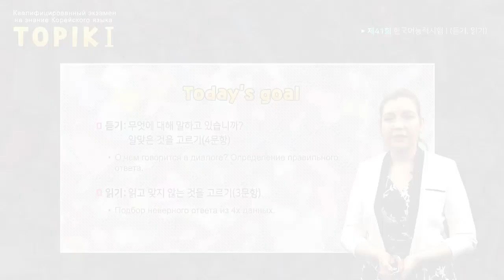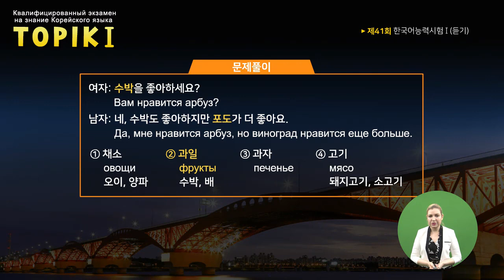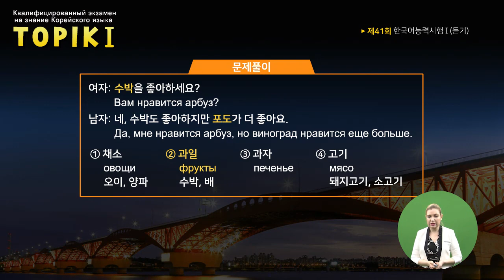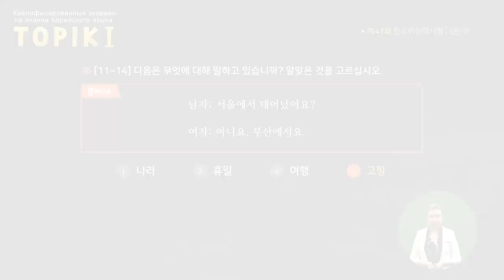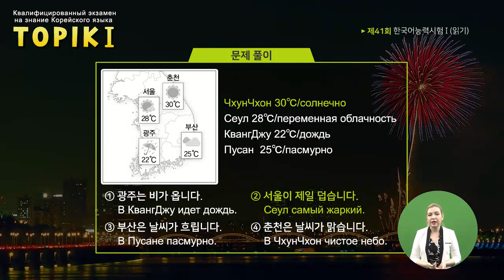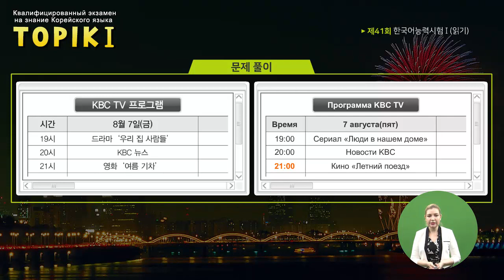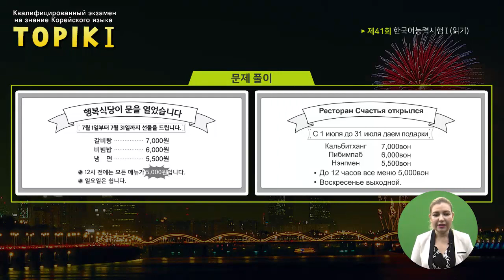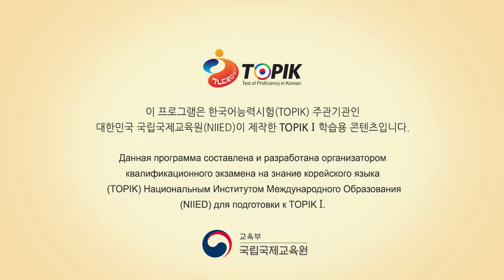TOPIK I Russian 17